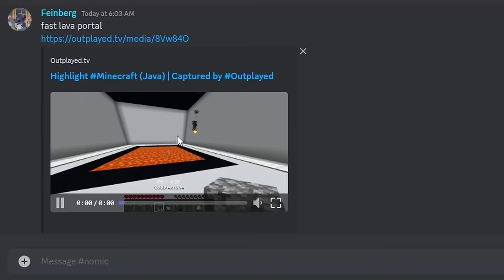Minecraft All Advancements Speedrun World Record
Download OUTPLAYED for FREE today to take your content creation skills to the next level!!

this is a VERY good run but there's still lots of time to be saved. sub 2:20 is the ultimate goal and will happen eventually, grinding daily until it all pulls together.

thumbnail by biggest bee :D